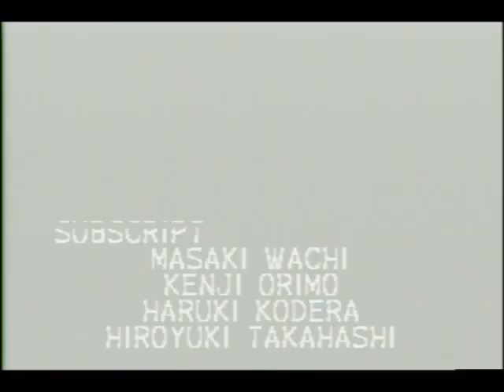シャイニング・フォース 神々の遺産（メガドライブ・1992年）OP～ED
発売日: 1992年3月20日
販売: セガ
機種: メガドライブ
ジャンル: シミュレーションRPG
価格: 8700円
製品番号: G-5512